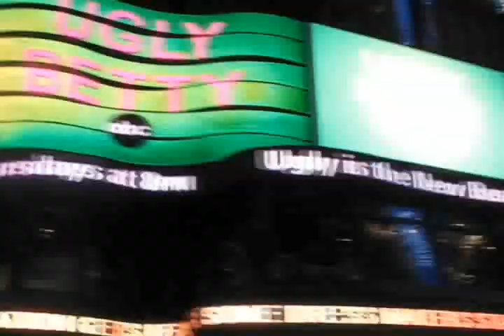Robert De Niro Impression: "Bobby's World" E01 - Celebrity Impressions by Strangling Jack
Episode 1 "A Few Topics"

Let Bob De Niro be your guide through the mean streets of new york. Strangling Jack plays everyone's favorite bad boy.